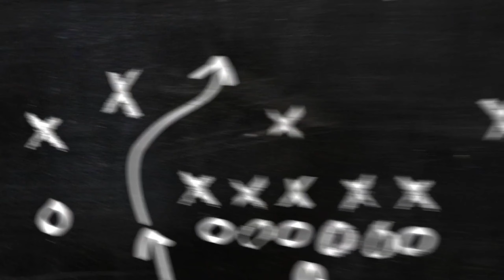Nielson Park Bush Walking with insta360 GO